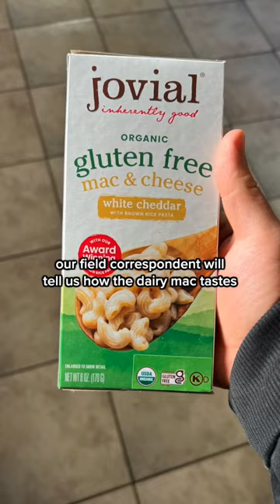I Tried Boxed Gluten Free Mac & Cheese and It Tasted… 🧀 🍝